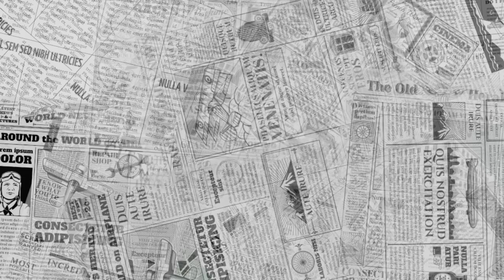Magyar Valóságsokk DopeMan Papával & a Családdal: Kedves Viktor, kérjük rehabilitáljon...🙏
Kedves Viktor! A Pityingerek Orbán Viktor miniszterelnök úrhoz szóló nyilvános bocsánatkérő videó üzenete...😉😁😊
KÖVESS: